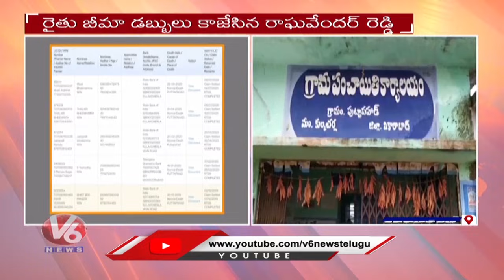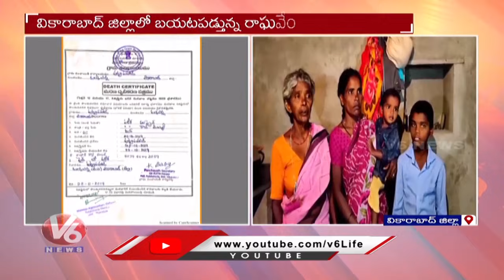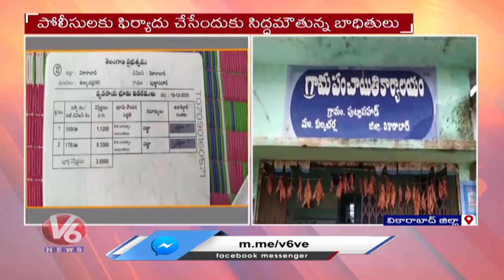Rythu Bandhu Coordinator Raghavender Reddy Loots Rythu BIMA Premium with Fake Certificates | V6 News